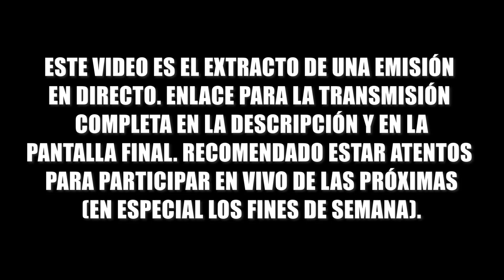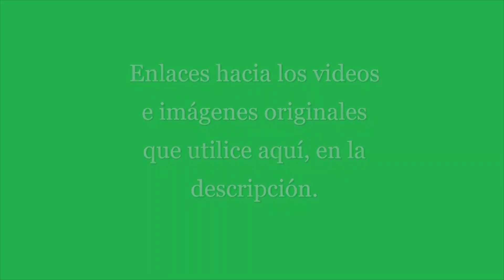🔺 VENTAJAS y OPOSITORES del Tren Punta Cana - Santo Domingo - Santiago (Extracto de Directo)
En este video, extracto de un directo pasado, vemos las bondades de un sistema de ferrocarril de pasajeros y cargas en la República Dominicana, con un enfoque particular a la ruta Santo Domingo - Punta Cana. Asimismo, también conocemos por qué ese proyecto no avanza de forma más sólida, ya que causa oposición y choque de intereses.

Este video es un extracto de un directo realizado en este canal. Para participar en los en vivos, poner atención al canal (principalmente los fines de semana).